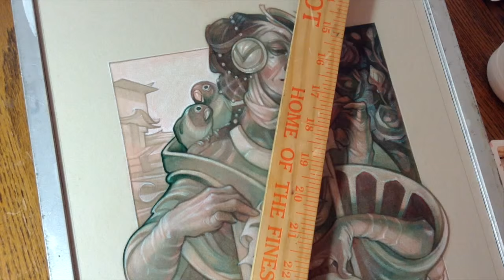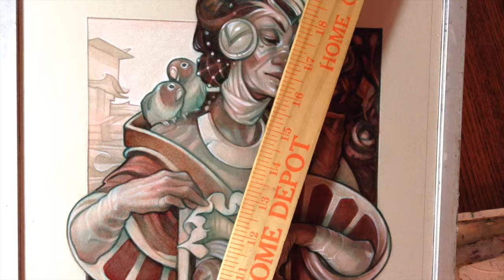Painting Process: Queen of Hearts (Part 3: Oil Painting)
Part 3 of my painting process for the Queen of Hearts - for my illustrated playing card series, Wicked Kingdom.

You can find more info and buy prints - get more tutorials and support the creation of these process videos

This video represents about 4.5 hours of painting; I'm working in oil paint over an ink/watercolor/white charcoal underpainting.